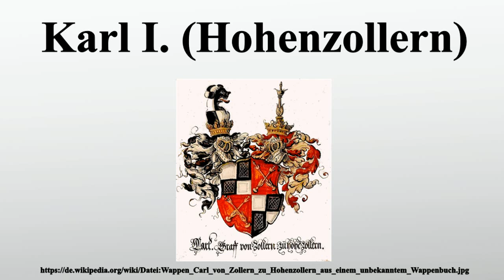Karl I. (Hohenzollern)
Vielen Dank für Ihre Unterstützung:

Karl I.von Hohenzollern war von 1525 bis 1575 Graf von Hohenzollern aus dem Haus Hohenzollern.Er war Reichserbkämmerer und Reichshofratspräsident des Heiligen Römischen Reichs.